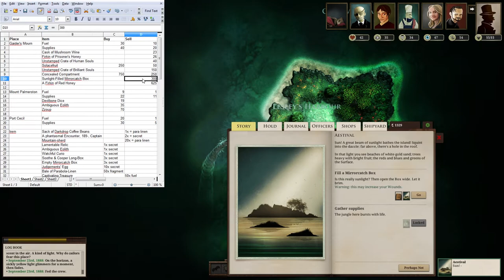Sunless Sea (Ep. 25 - The Nacreous Outcast)